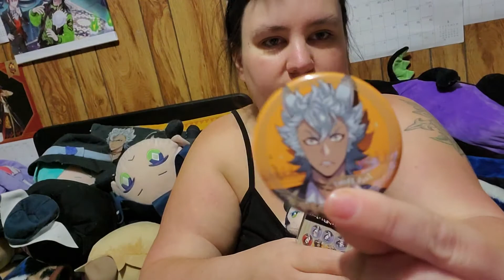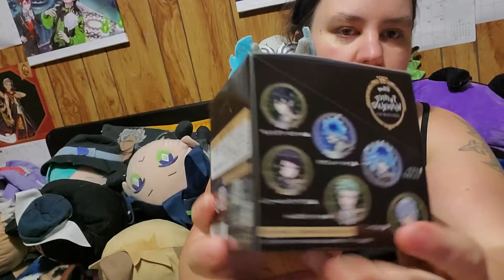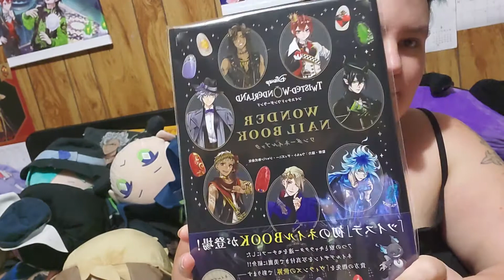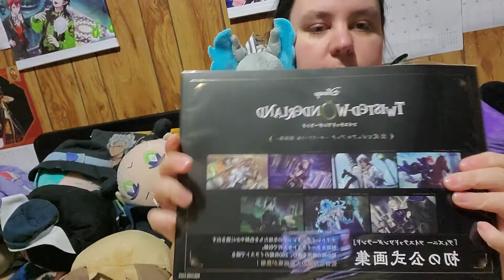twisted wonderland 10th unboxing video part 2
hey everyone i am join by grim and Malleus  we hope you enjoy  the video! this video  is in 2 parts  and  ask a question at the end of the  2nd part  leave your answer in the comments